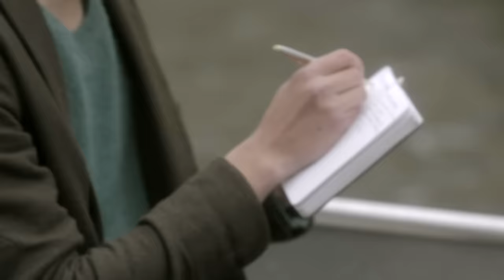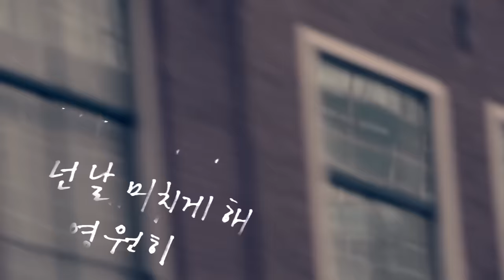[MV] Eddy Kim(에디킴) _ The Manual(너 사용법)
The first debut of male singer of Mystic89!
A new artist who erases the line between R&B and folk music is here!
The first mini album [The Manual] in which Eddy Kim participated in vocals, composing, and producing is now released!

Eddy Kim picks 'The Manual', which is also the title of the album, as the sweetest song of this mini album. The song is very minimal, composed of only Eddy's voice and guitar sound which makes it possible to concentrate only on Eddy Kim's voice. The lyrics that list the things needed to love a girlfriend are very impressive.

ミスティック89が選んだ最初の男性新人、エディ•キム！
R＆Bとフォークの境界を消す新しいスタイルのアーティスト出現！
直接ボーカル、作曲、プロデュースまで行った初ミニアルバム『あなたの使い方』リリース！

アルバムのタイトルでもある「あなたの使い方」は、今回のミニアルバムでエディ•キムが選んだ一番甘い曲だ。この曲は、エディ•キムの声とギターの音のみで構成され、シンプルな構成のおかげでエディ•キムの声に集中することができる。彼女との愛を育てていくために必要なものをマニュアルのように整理しておいた歌詞が印象的だ。

미스틱89가 선택한 첫 번째 남자 신인, 에디킴!
R&B와 포크의 경계를 지우는 새로운 스타일의 아티스트 출현!
직접 보컬, 작곡, 프로듀싱까지 한 첫 번째 미니앨범 [너 사용법] 발매!

앨범의 제목이기도 한 '너 사용법'은 이번 미니 앨범에서 에디킴이 꼽은 가장 달콤한 노래다. 이 곡은 에디킴의 목소리와 기타 사운드로만 이루어져 있으며, 미니멀한 구성 덕분에 에디킴의 목소리에 오롯이 집중할 수 있다.  여자 친구와의 사랑을 가꿔가기 위해 필요한 것들을 매뉴얼처럼 정리해놓은 가사가 인상적이다.